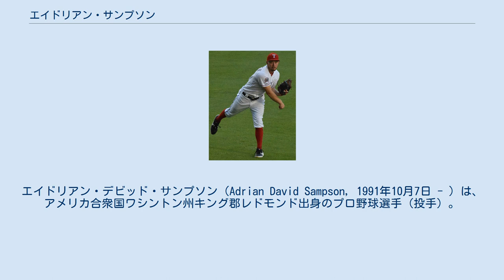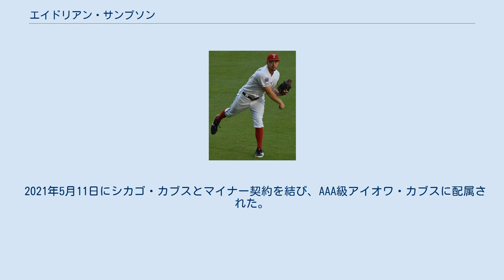エイドリアン・サンプソン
エイドリアン・デビッド・サンプソン（Adrian David Sampson, 1991年10月7日 - ）は、アメリカ合衆国ワシントン州キング郡レドモンド出身のプロ野球選手（投手）。
右投右打。
MLBのシカゴ・カブス傘下に所属。
 2011年のMLBドラフト16巡目（全体493位）でフロリダ・マーリンズから指名されたが、この時は契約しなかった。
 2012年のMLBドラフト5巡目（全体166位）でピッツバーグ・パイレーツから指名され、プロ入り。
契約後、傘下のA-級ステート・カレッジ・スパイクスでプロデビュー。
11試合（先発9試合）に登板して0勝1敗、防御率2.95、44奪三振を記録した。
 2013年はA+級ブレイデントン・マローダーズでプレーし、25試合（先発24試合）に登板して5勝8敗、防御率5.14、85奪三振を記録した。
 2014年はAA級アルトゥーナ・カーブとAAA級インディアナポリス・インディアンスでプレーし、2球団合計で28試合に先発登板して11勝6敗、防御率2.96、109奪三振を記録した。
 2015年はAAA級インディアナポリスでプレーした。
 2015年7月31日にJ.A.ハップとのトレードで、シアトル・マリナーズへ移籍した。
移籍後は傘下のAAA級タコマ・レイニアーズでプレーし、2球団合計で28試合に先発登板して10勝12敗、防御率4.76、123奪三振を記録した。
 2016年は開幕からAAA級タコマでプレーし、6月18日にメジャー契約を結んでアクティブ・ロースター入りし、同日のボストン・レッドソックス戦でメジャーデビュー（4.2回を4失点で敗戦投手）。
この年メジャーでの登板はこの1試合のみだった。
 2016年11月2日にウェイバー公示を経てテキサス・レンジャーズへ移籍した。
11月18日に40人枠外となった。
 2017年はルーキー級アリゾナリーグ・レンジャーズ、A+級ダウンイースト・ウッドダックス、AAA級ラウンドロック・エクスプレスでプレーし、3球団合計で8試合に先発登板して2勝2敗、防御率3.45、21奪三振を記録した。
 2018年、マイナーではAAA級ラウンドロックでプレーし、33試合（先発19試合）に登板して8勝4敗、防御率3.77、85奪三振を記録した。
9月3日にメジャー契約を結んでアクティブ・ロースター入りした。
オフの11月30日にノンテンダーFAとなったが、2019年1月4日にレンジャーズとマイナー契約で再契約し、スプリングトレーニングに招待選手として参加することになった。
 2019年の開幕はAAA級ラウンドロックで迎えたが、4月1日にメジャー契約を結んでアクティブ・ロースター入りした。
5月17日のセントルイス・カージナルス戦でメジャー初勝利。
 2019年11月22日、韓国プロ野球のロッテ・ジャイアンツと契約した。
2020年は9勝を記録するも、2021年保留選手名簿から外され同年限りで自由契約選手となった。
 2021年5月11日にシカゴ・カブスとマイナー契約を結び、AAA級アイオワ・カブスに配属された。